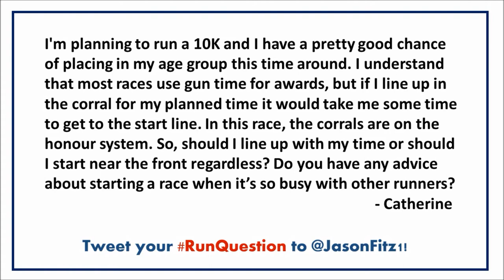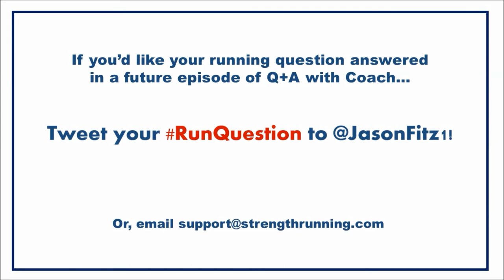How Should I Line Up in the Corral Before My Race?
Lining up in the corral before a big race can be stressful. Should you line up close to the front or in the back? Off to the side or in the middle? Watch this video to learn how to line up more strategically in the race corral.